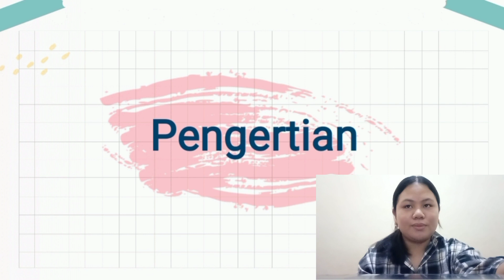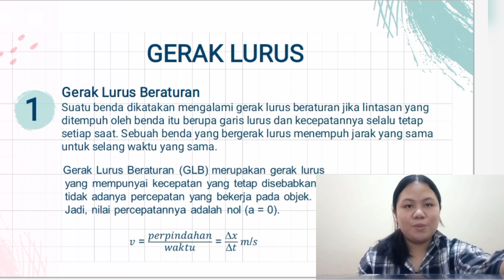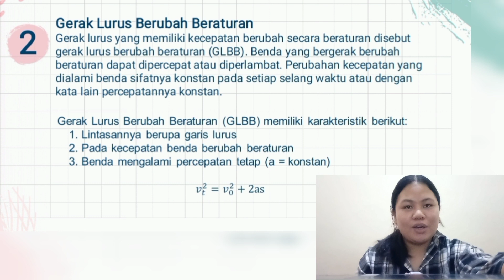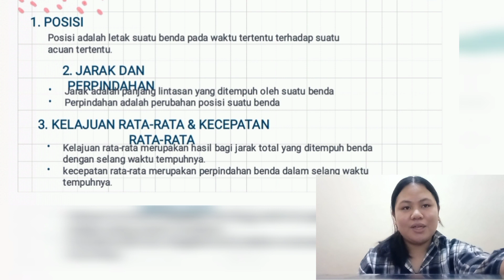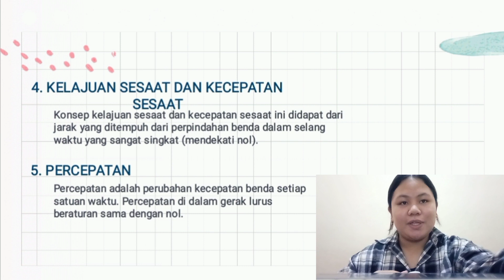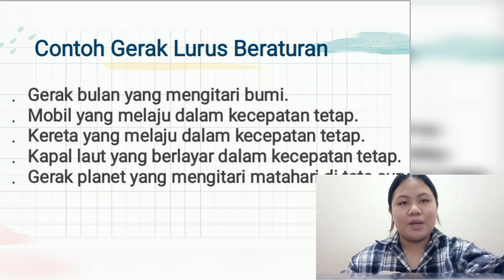3 November 2022